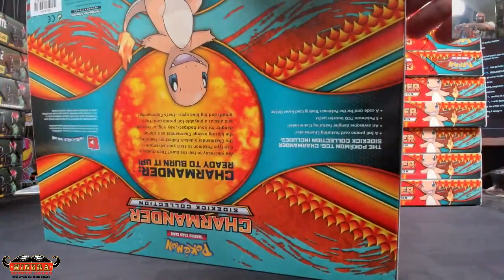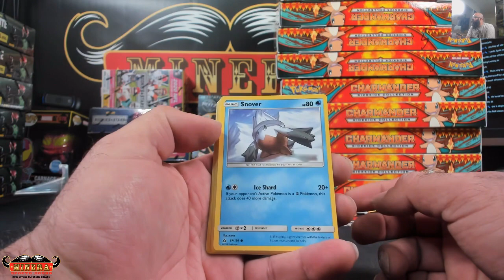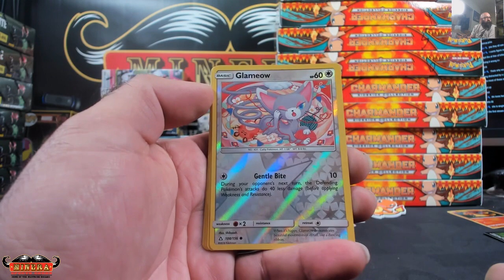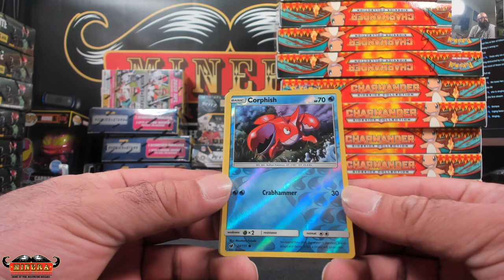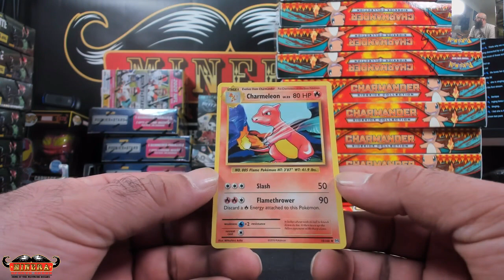zeagle~Pokemon Charmander Sidekick Collection Hobby Box Break